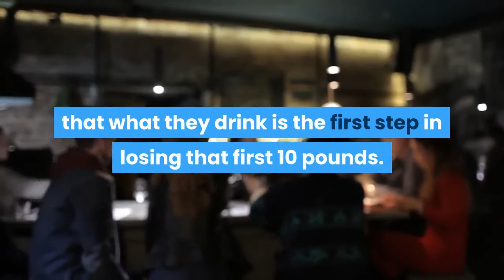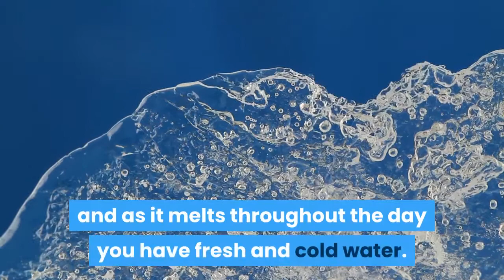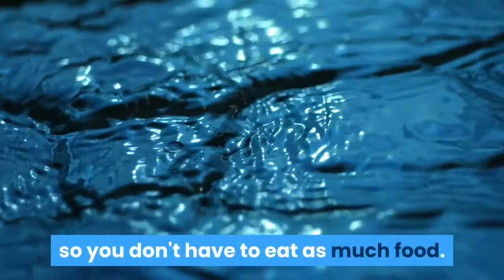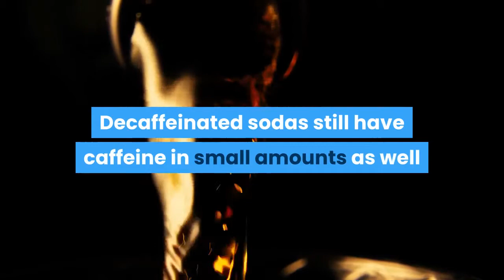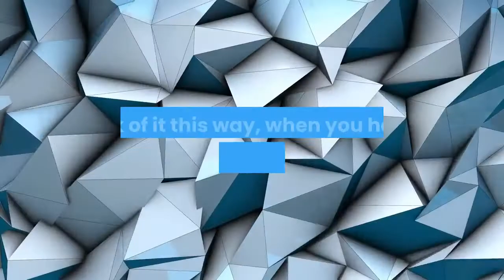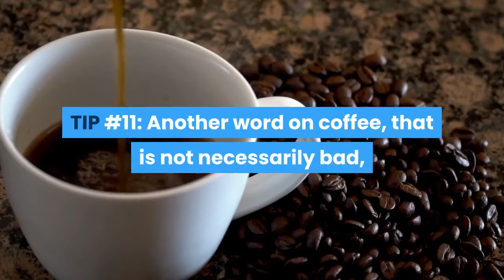weight loss beginning with what you drink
free e book link can be found below once you click to link you have to skip the ad and solve the captcha then you go to the ebook